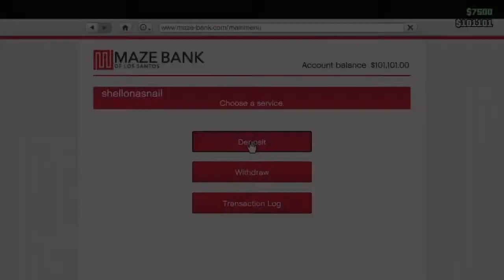OPPRESSOR FAILS! | Funtage | GTA 5 Online Gameplay (shellonasnail)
GTA V OPPRESSOR FAILZZZZZ

NNID- MongoMrae
PSN- shellonasnail

(◕‿◕) If you've read this far than I'll be dammed (◕‿◕)